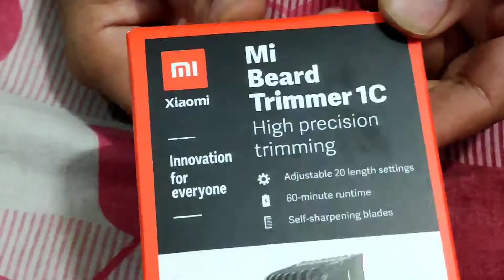mi trimmer || mi trimmer review || Mi Beard Trimmer Review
Brand MI
Colour Black
Target Audience Men
Blade Material: Self sharpening Stainless steel blades
Length Settings: 20 length settings with 0.5mm precision
Run Time and Charging Time: Ultra powerful Battery with upto 60min of cordless usage with 2hour charge time
Travel Safe with the Travel lock feature
Perfect grip, Easier to use and more efficient
LED Battery Indicator gives the battery status as and when the device is switched on
Box contents-Trimmer, Micro USB Charging Cable (No adapter) ,One Comb ,Cleaning Brush and Travel Pouch